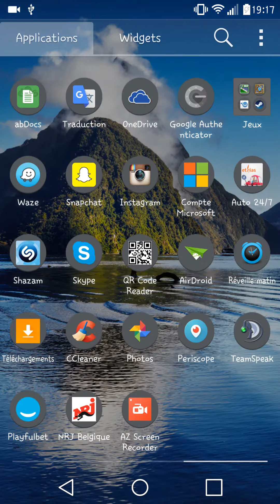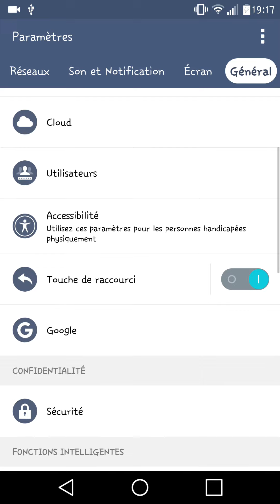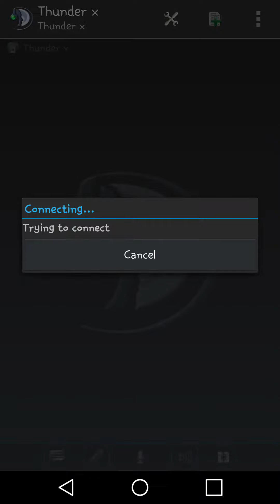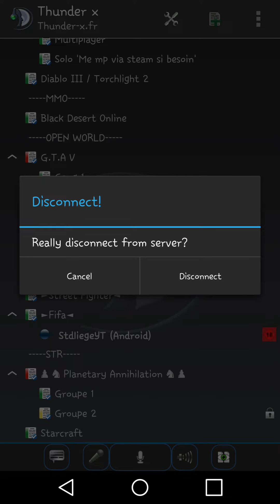Avoir et Installer TeamSpeak sur son Smartphone ! (Gratuitement)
Salut à tous, on se retrouve pour une nouvelle vidéo, n'oubliez pas le pouce vert qui fait toujours plaisir et qui m'encourage à continuer et de vous abonnez si ce n'est pas déjà fait ;-)

► Origin : StdliegeYT
► Steam : StdliegeYT
► Uplay : StdliegeYT
► Social Club : CedOKLM